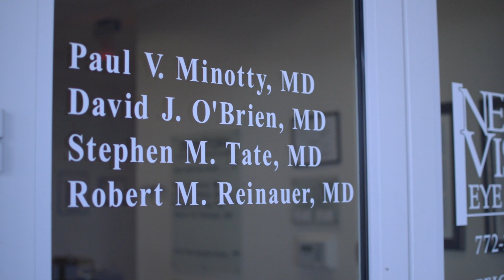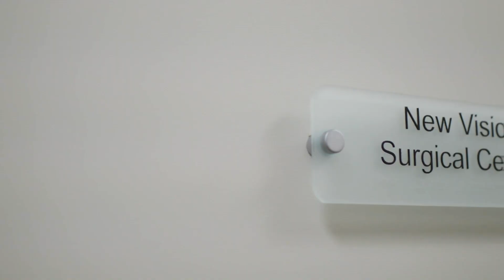Dr. David O'Brien's LASIK patient talks about her experience at New Vision Eye Center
Dr. David O'Brien at New Vision Eye Center in Vero Beach, FL performs LASIK with the Wavelight Allegretto excimer laser, after beginning the procedure under Alcon's femtosecond laser to create the flap for the procedure. The patient tells about her experience.